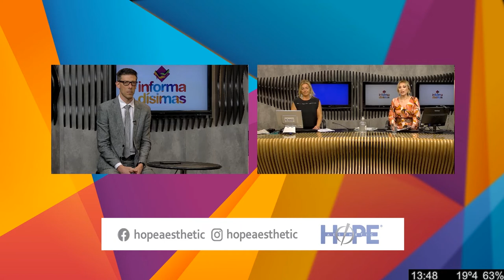Micro Aesthetic Hope 18 10 21